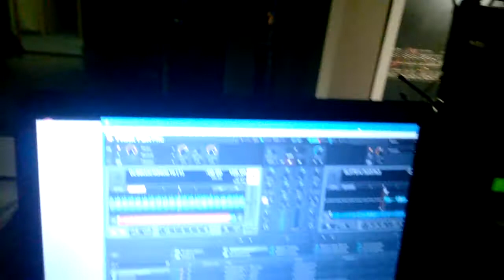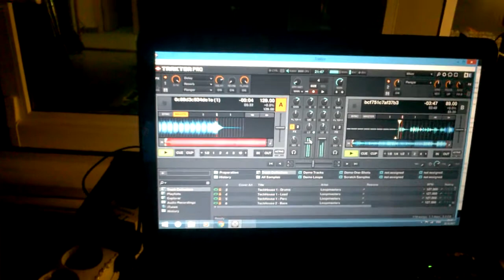Diman Romeo (Dj Tsarёv)Седая Ночь! День Энергетика! Дискотека 90-х на корпоративе!)) 23.12.17